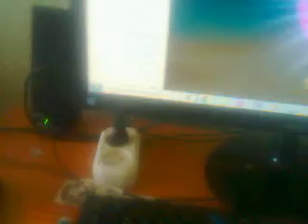НОВЫЙ УРОВЕНЬ 3750 В ЁЛОЧКЕ 2019 КЕЛЬТСКИЕ ЛЕГЕНДЫ...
КОРОТКО О МОИХ ИГРАХ.